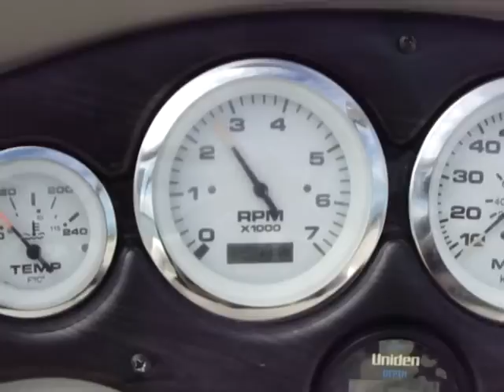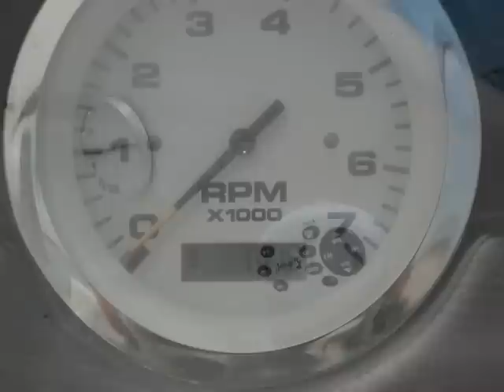StingRay 240 CS